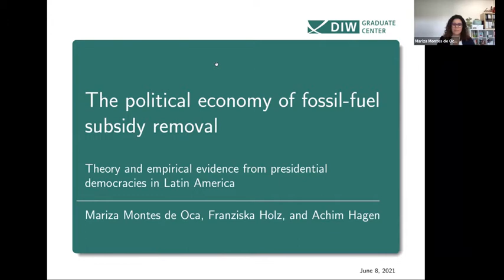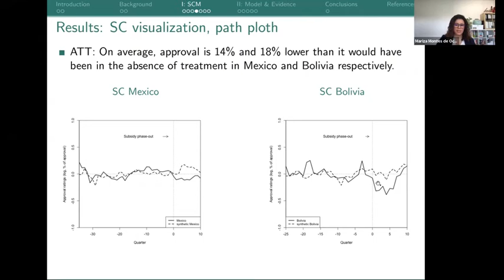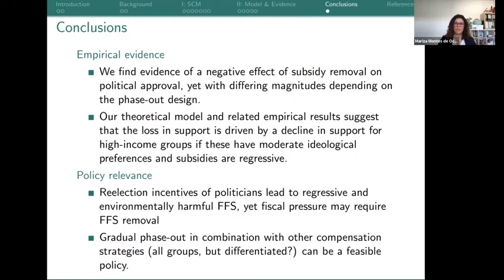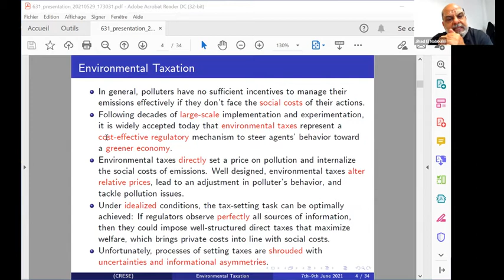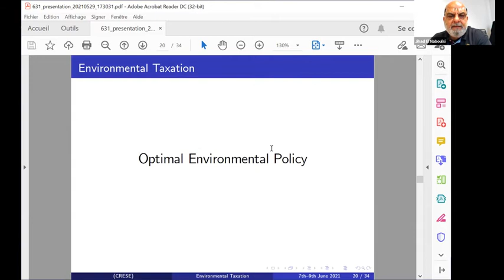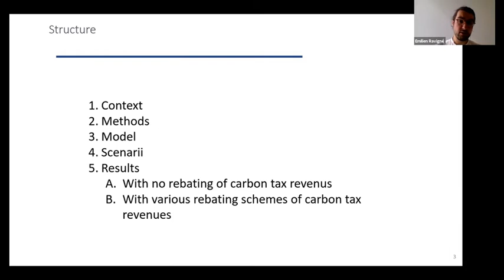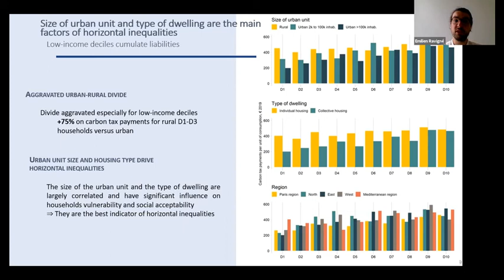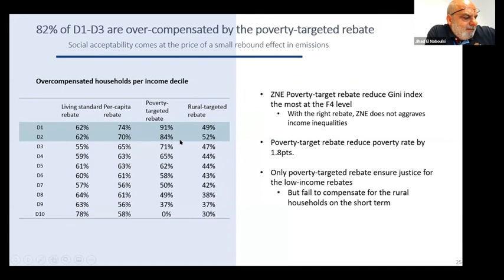Concurrent Session 67 Carbon Issues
2021 IAEE International Online Conference: Energy, Covid, and Climate Change presents: Concurrent Session 67: Carbon Issues
Session Chairman: Jihad Elnaboulsi (Université de Bourgogne Franche-Comté)
Date: Tuesday, 8th of June 2021 (9:00 am to 11:00 am CEST)

• The political economy of fossil fuel subsidy phase-out: an empirical assessment
Authors: Mariza Montes de Oca Leon, Franziska Holz
Presenter: Mariza Montes de Oca Leon (DIW Berlin)

• On the precision of private information and environmental taxation
Authors: Jihad Elnaboulsi, Wassim Daher, Yigit Saglam
Presenter: Jihad Elnaboulsi (Université de Bourgogne Franche-Comté)

• Micro-macro linkage to evaluate the distributive impacts of carbon taxation on French households
Authors: Emilien Ravigné, Frederic Ghersi, Franck Nadaud
Presenter: Emilien Ravigné (CentraleSupélec, Université Paris-Saclay)

00:00:00 - Introduction
00:03:15 - Mariza Montes de Oca Leon
00:40:10 - Jihad Elnaboulsi
01:09:35 - Emilien Ravigné